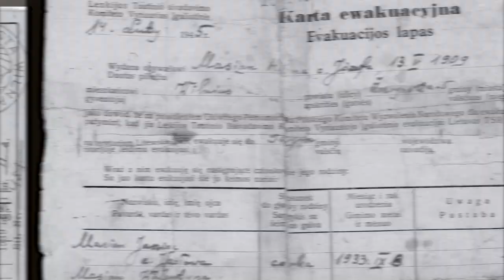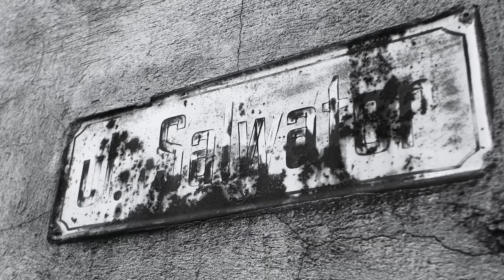Opowieści z Biskupiej Górki. Zdzisław Masian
Cykl "Opowieści z Biskupiej Górki"  -  wspomina Zdzisław Masian.
Zapis powstał w ramach projektu Stowarzyszenia Biskupia Górka "Opowieści z Biskupiej Górki" dofinansowanego ze środków Miasta Gdańska.